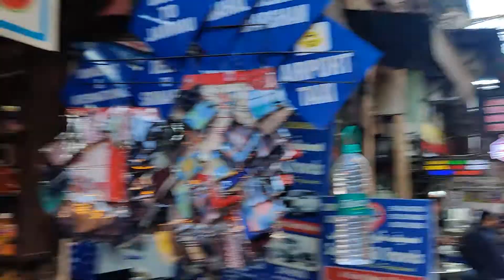Valentines special | Mohabbat ka sharbat of Jama Masjid | Drink of love from the street of old Delhi